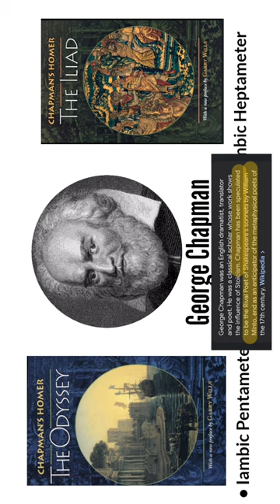George Chapman Translation